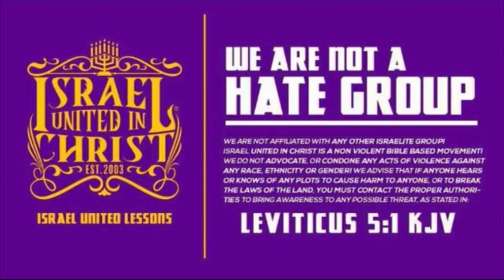IUIC | Memphis | Beale Street | I Know Destruction Is Coming I'm Just Having Fun